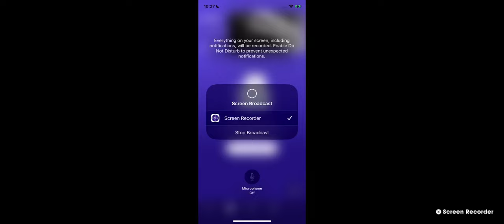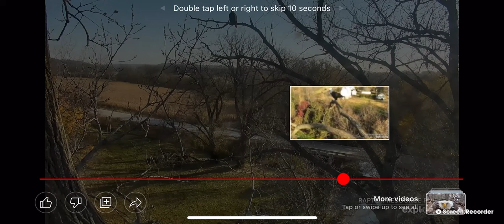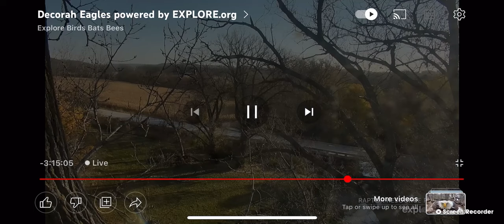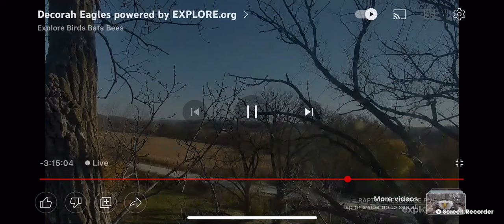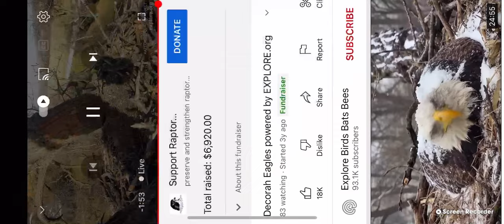Decorah Bald Eagles 10/20/22 6 AM